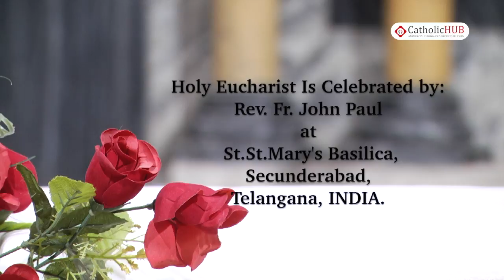English Mass @ St.Mary's Basilica, Sec bad, TS, INDIA.21-4-18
This video is about English Mass @ St.Mary's Basilica, Sec bad, TS, INDIA.21-4-18